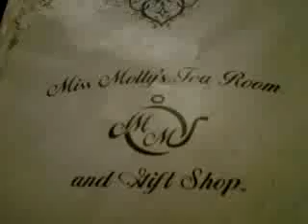ParkerJaxWard at Miss Molly's Tea Room in Medina, Ohio 10.28.11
No personal income, wages, etc. was used to produce this video. All expenses were paid by personal credit cards and/or loans, which are paid by other personal credit cards and/or loans.

The warm and gracious staff in both the tea room and the gift shop immediately make you feel welcome and comfortable. Miss Molly's  Tea Room and Gift Shop offers a huge selection of loose and bagged teas, many blended especially for Miss Molly's, along with outstanding gourmet coffees and other beverages.

Our tea room is the ideal location when you need a little pampering or relaxing. Women, men and children frequent Miss Molly's to enjoy our famous, award winning entrees, salads and desserts. They select our venue to celebrate many different special occasions, bridal showers, baby showers, birthday parties for all ages, organization meetings, breakfasts and dinners, wedding receptions, rehearsal dinners and much more.

We offer the most elegant and delicious Formal Afternoon Tea (High Tea) available anywhere called "An Affair To Remember" for both adults and children. Miss Molly's can also cater an event at your location featuring many of the treats offered on the menu.

Miss Molly's Tea Room and Gift Shop has repeatedly been selected Best of the Best in The Medina County Gazette's annual contest, been selected one of Fox 8′s Hot Spots in the Akron/Canton, Ohio area and has been nationally recognized as one of the best tea rooms in North America.

Miss Molly's Tea Room The Gift Shop presents an exceptional variety of unique gifts to compliment the tea room experience. The gifts include fine china from all over the world, jewelry, books, original oil paintings and artist prints, greeting cards, a full selection of all the teas specially blended for Miss Molly's Tea Room and Gift Shop, beautiful lace, a huge selection of Webkinz and many, many more surprises.